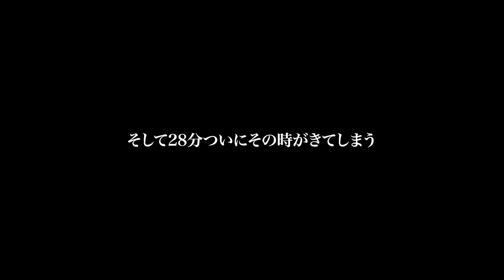【遠藤ヤバい】Liverpool vs Arsenal 精神が根こそぎ削られた地獄のアンフィールド現地レポ